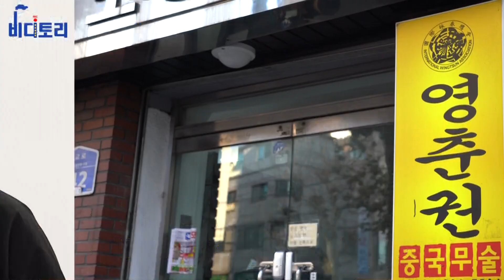엽문4 개봉 기념! 실전 영춘권 배우기(feat. 팀매드 명재욱) | 고수를 찾아서2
엽문은 이소룡의 사부이며 영춘권의 대가로 알려져 있다. '고수를 찾아서2' 취재팀은 지난 11일 ‘팀매드’ 명재욱 선수와 함께 서울 마포구에서 한국영춘권협회를 운영하고 있는 박정수 사부(46)의 도장으로 향했다.